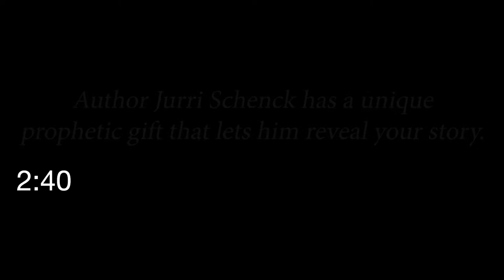Prophetic Story | Long Suffering & Healing | "The Pearl in the Pond" | Kylie & Jurri Schenck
Special Guest Kylie Schenck discusses a special prophetic story titled “The Pearl in the Pond” with her Dad Jurri. It is about a frog who finds a pearl at the bottom of a pond that will help heal a flower of her pain and suffering. The prophetic story was requested by a friend and it brought great encouragement to her. Listen to Jurri read the story and hear Kylie’s thoughts!

KEEP THE STORY GOING
IF YOU’D LIKE TO SUPPORT OUR PODCAST:

PRINT BOOK
Jurri's book  "Legends of the Wind: Volume 1" is on sale on Amazon.

AUDIOBOOK
You can also order the amazing audiobook version. It's full of music and sound design with over 3.5 hours of content. You can find the audiobook on Amazon, Audible, and iTunes.